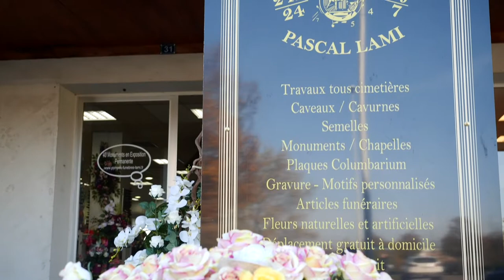Monuments et articles funéraires, fleurs, marbrerie (94) : Pompes Funèbres PASCAL LAMI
Bienvenue aux Pompes funèbres PASCAL LAMI. Notre entreprise familiale et artisanale vous accompagne dans vos démarches depuis plus de 30 ans. Notre équipe vous réserve un accueil chaleureux dans nos 2 sites, à Villiers-sur-Marne et Valenton dans le Val-de-Marne et ce, quelque-soit vos coutumes.

Nos magasins bénéficient d’un large choix de fleurs, d’articles et de monuments funéraires, pour convenir à tous. Nous vous garantissons un service de qualité au juste prix sur l’ensemble de nos prestations.

Pour éviter à votre famille de pénibles démarches, venez nous rencontrer, nous envisagerons, ensemble, un contrat personnalisé où vos souhaits seront respectés.

N’hésitez pas à nous contacter ou à venir nous voir, nous pouvons également nous déplacer à domicile, et nous vous assurons une permanence téléphonique 7j/7 et 24h/24.